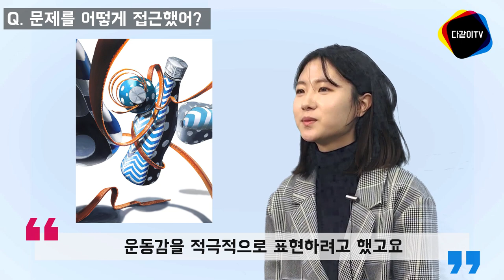2020 기초디자인 건국대 의상디자인과_ 미대 "합격"_합격생의 인터뷰!_#다같이미술학원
하나씩 따로
2020 건국대학교 의상디자인과에 미대 "합격"한
합격생의 생생 인터뷰 입니다!